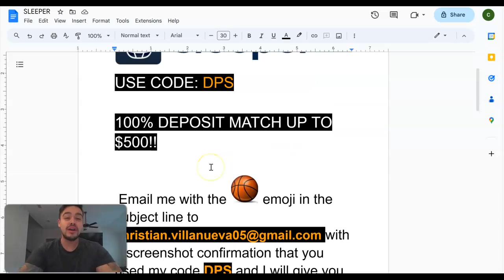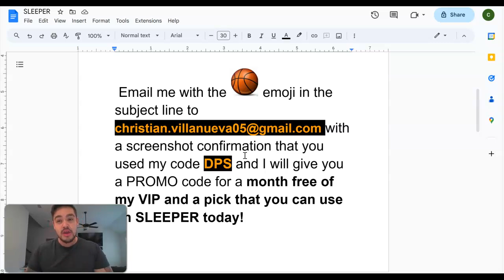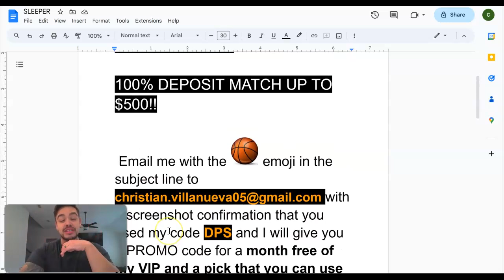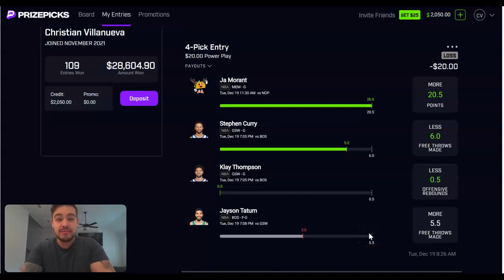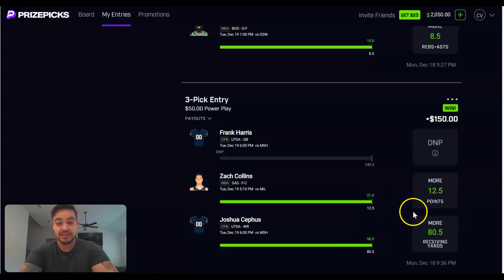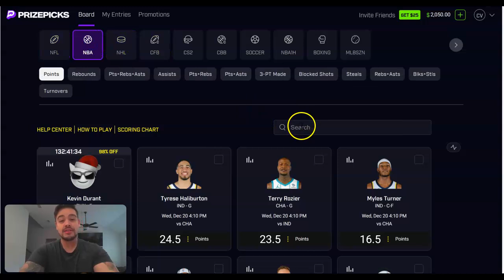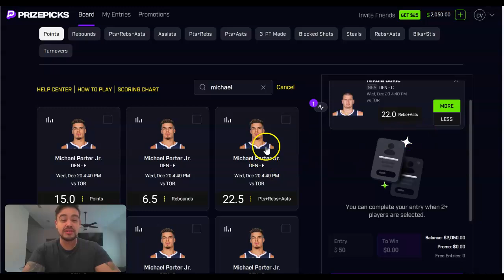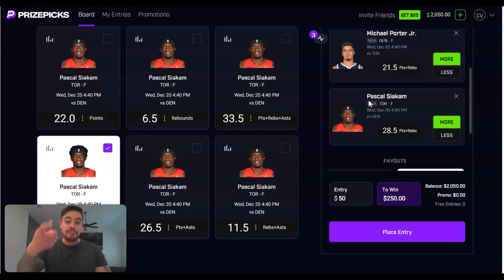Best PrizePicks NBA Player Props! 12/20/23 | We Swept The VIP Yesterday 🧹